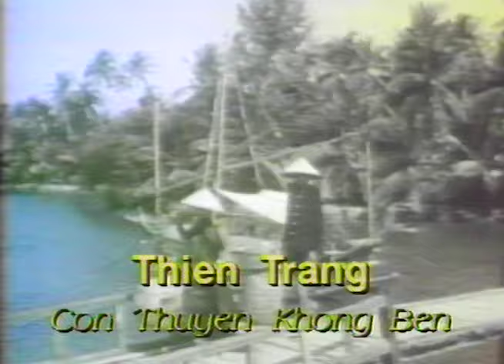Thiên Trang | Con Thuyền Không Bến (Đặng Thế Phong) | Mimosa Video 2 - Ngỏ Hồn Qua Đêm | Official MV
Thiên Trang | Con Thuyền Không Bến (Thiên Trang) | Nhạc Tiền Chiến | Official Làng Văn (Radio)
Bài hát: Con Thuyền Không Bến
Tác giả: Đặng Thế Phong
Ca sĩ: Thiên Trang
Album: Mimosa Video 2 - Ngỏ Hồn Qua Đêm (1990)